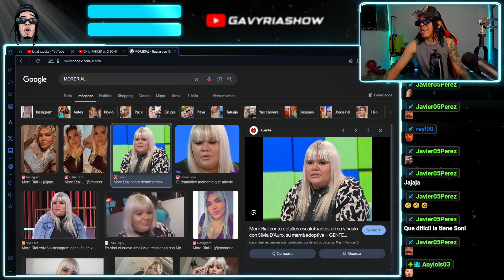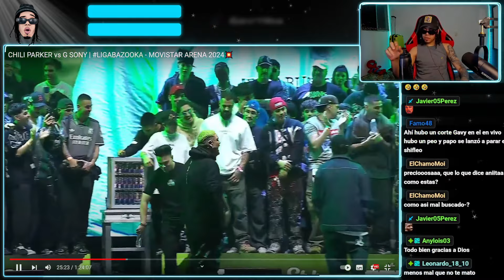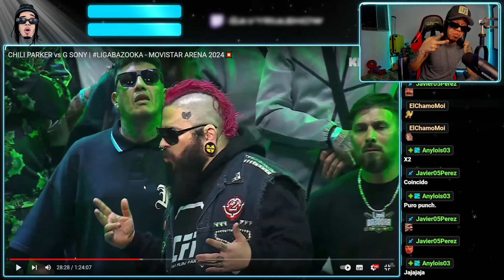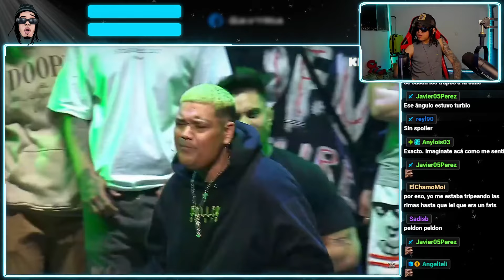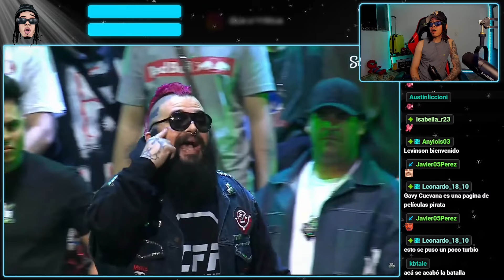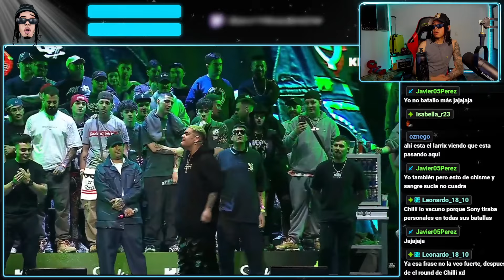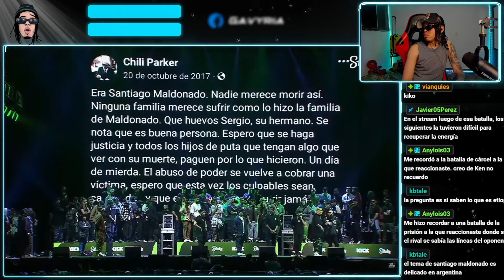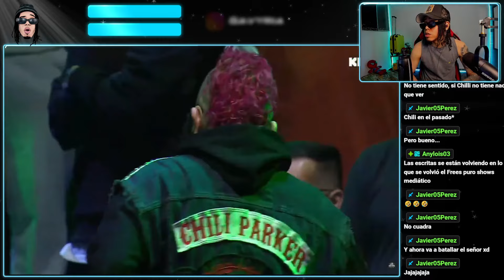OPINIÓN DURA A BAZOOKA 🤬 CHILI PARKER vs G SONY | LIGABAZOOKA - MOVISTAR ARENA 2024💥